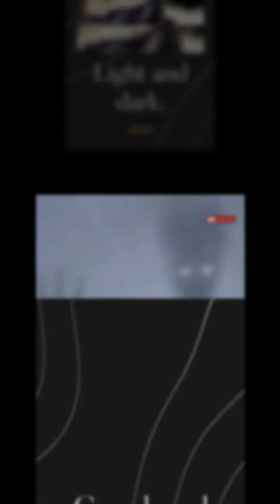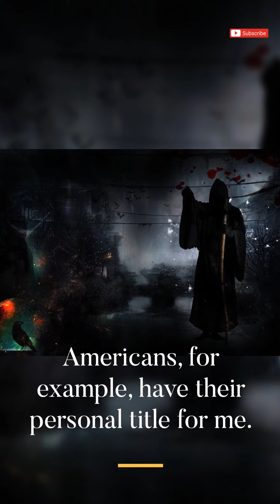Insanley scary story about the Warrior of God